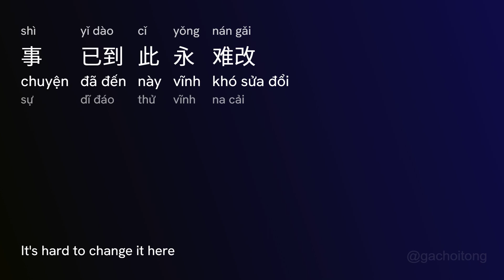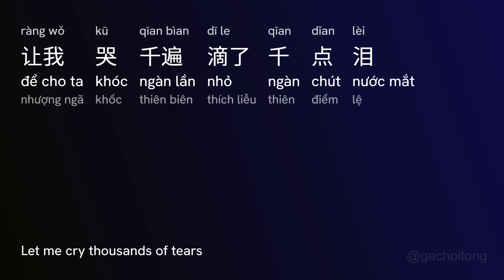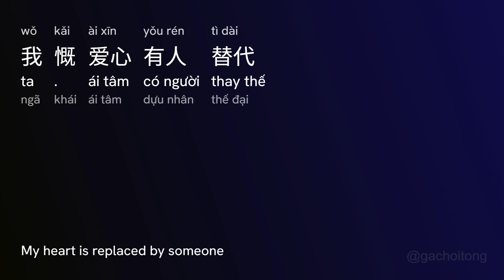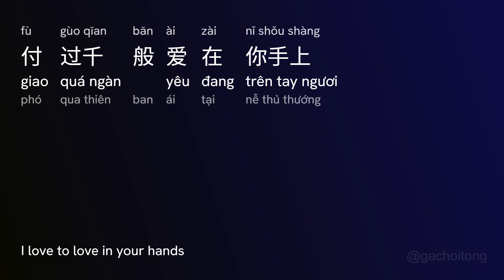换到千般恨 Đổi Lại Ngàn Nỗi Hận (Hùan Dào Qīan Bān Hèn) - 韦伦 Vi Luân ost Thiên Tầm Biến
换到千般恨 Đổi Lại Ngàn Nỗi Hận (Hùan Dào Qīan Bān Hèn) - 韦伦 Vi Luân (Wéi Lún) | (Nhạc Phim: Ost Thiên Tầm Biến)

[00:00.00] 换到千般恨 - 韦伦
[00:00.00] 词：卢国沾
[00:01.370] 曲：黎小田
[00:21.770] 梦里百花正盛开
[00:26.930] 梦醒再没有存在
[00:33.500] 付过千般爱换到千般恨
[00:39.370] 誓约已经变痛哀
[00:48.290] 事已到此永难改
[00:53.350] 莫非世事常意外
[01:00.10] 让我哭千遍滴了千点泪
[01:05.870] 誓约已经永不存在
[01:11.790] 痴情枉种永难继续
[01:17.720] 但是未知天意何在
[01:23.670] 空余感慨盼能有日
[01:29.570] 我慨爱心有人替代
[01:35.430] 就算爱心变尘埃
[01:40.610] 命中注定也无奈
[01:47.340] 付过千般爱在你手上
[01:53.220] 愿你暗中送它回来
[02:22.810] 痴情枉种永难继续
[02:28.610] 但是未知天意何在
[02:34.530] 空余感慨盼能有日
[02:40.400] 我慨爱心有人替代
[02:46.370] 就算爱心变尘埃
[02:51.440] 命中注定也无奈
[02:58.120] 付过千般爱在你手上
[03:04.100] 愿你暗中送它回来
[03:10.30] 愿你暗中送它回来
[03:15.850] 愿你暗中送它回来
[03:21.730] 愿你暗中送它回来